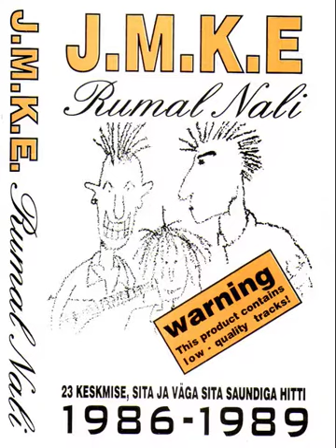Risttee - J.M.K.E. - Rumal Nali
Album: Rumal nali
Album artist: J.M.K.E.
Genre: Punk
Publisher: Fucking Cunt Records
Track: 05/23
Release year: 1996

Lyrics:

'87 algas sõda
ja kahe nädalaga
kõik linnad õhku lasti
Tallinn jäi miskipärast püsti

Kui pommid olid otsa saand
ja kõrbeks muutund Maa
paarsada sõdurit kes järgi jäid
Tallinna kesklinnas kokku said

Kaubamajja kogunesid sõbralikud väed
ja teenindusmajja vaenulikud väed
Viru hotelli jäid tagavaraväed
ootama mis nüüd lahti läeb

Teinepäev siis läkski lahti:
Kaubamajast välja jooksid sõbralikud väed
ja teenindusmajast vaenulikud väed
enne ristteed siiski pidama jäid
punane tuli oli ees

Nii nad seal kahel pool ristmikku
sõimasid ja kividega loopisid
Virust välja tulnud tagavaraväed
mõned vanaeided läbi tõmbasid

Roheline tuli tuli ette
hirmsa kisaga väed jooksid kokku
ei olnudki veel ühtki haavatut
kui tuli läks jälle punaseks

Ei tea kust tuli NLI
ajas kõik sõjamehed laiali
kes liiga kauaks  ristteele tolgendama jäi
kümme kulli veel trahvi sai

Lomonossovi ja Laikmaa ristmikul
jällegi normaalne liiklus käis
sõdurid viidi ära kloostrimetsa
seal nad üksteist maha tapsid